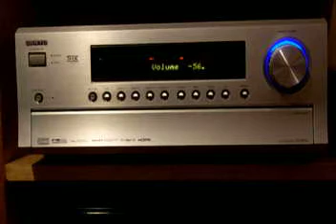ML 41362878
Video Migrado